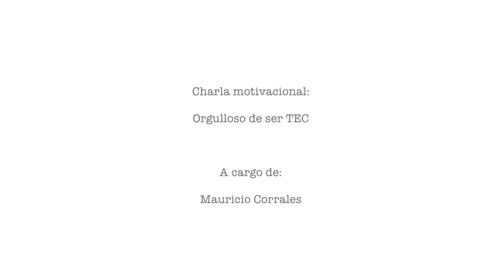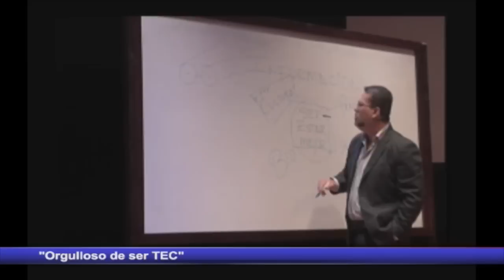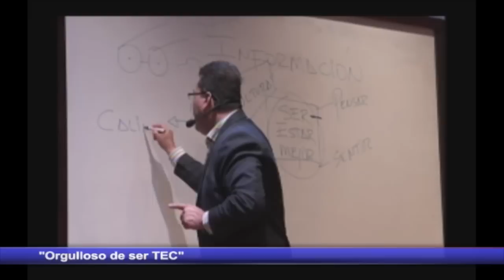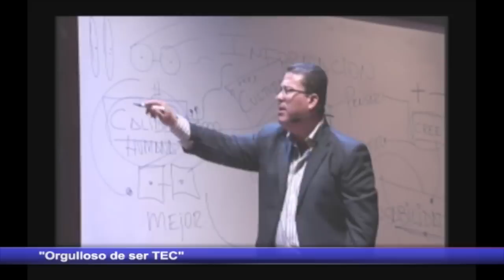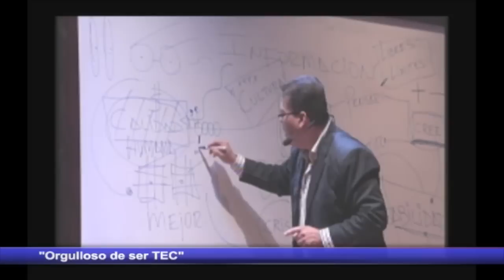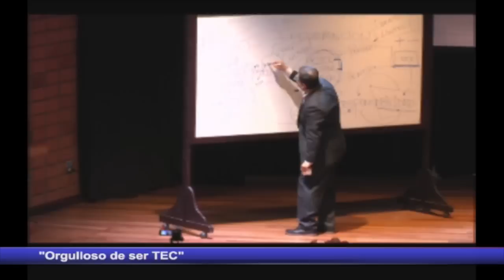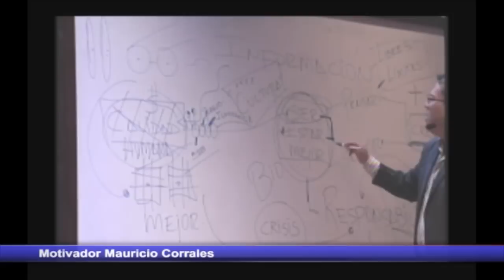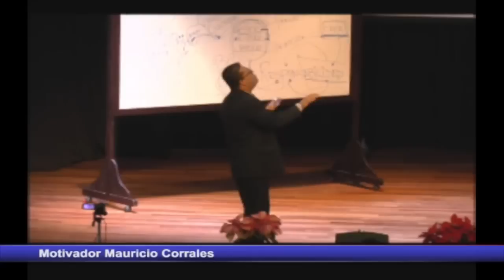Charla motivacional: Orgulloso de ser TEC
Charla a cargo del motivador Mauricio Corrales